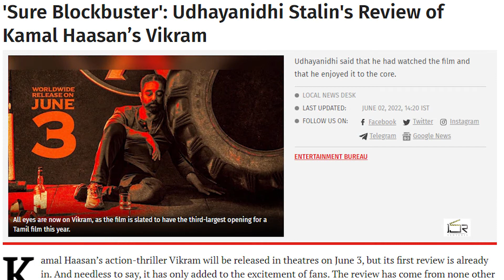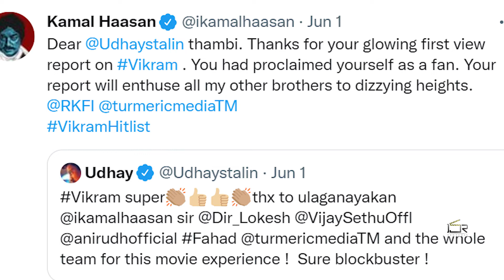Kamal met CM Stalin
Actor Kamalahassan met CM Stalin following the success of his latest blockbuster Vikram